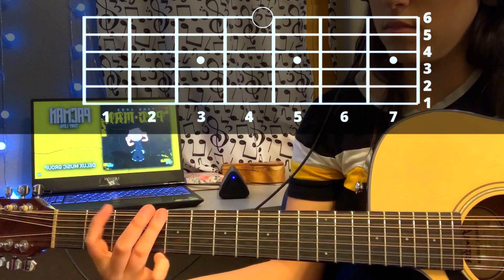Pac Man - Tony Loya | REQUINTO TUTORIAL